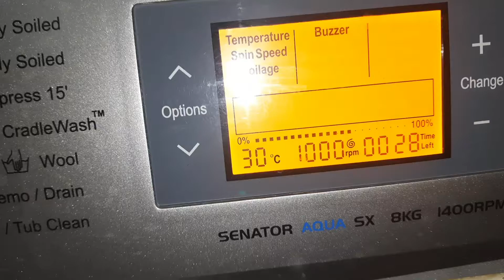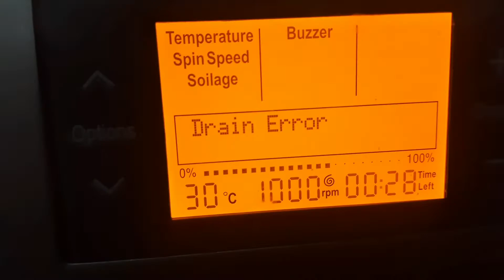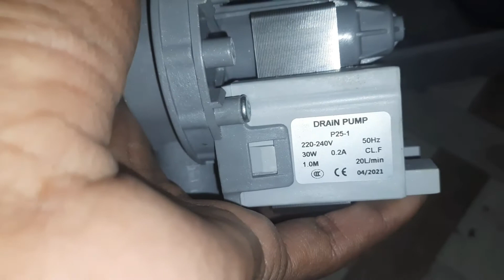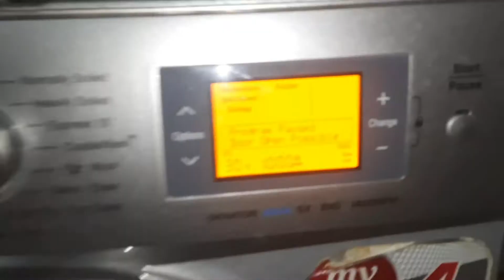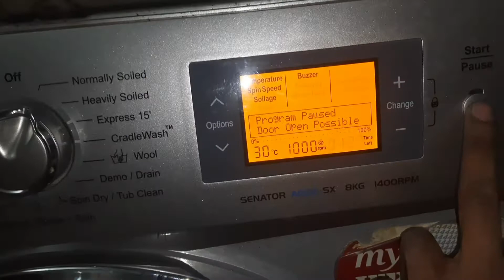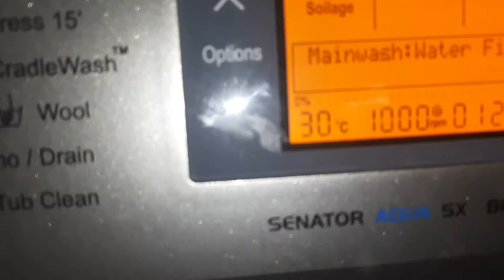IFB WASHING MACHINE DRAIN ERROR CODE || ENGINEERS